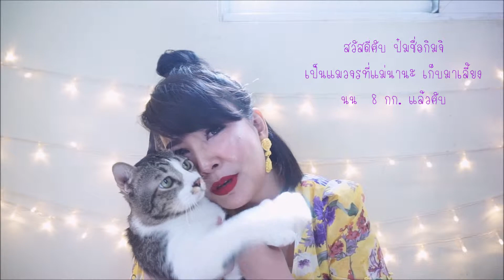ถูก&ดี March - April 2019 l 40 Young Jaew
ถูก&ดี March - April 2019

1.  Mei Linda Quick Eyeliner Super Water Proof Duo / 70.-

2. Cute Press Nonstop Beauty Ombre Blush Sunset Glow / 229.

3.  Mise En Scene Perfect Repair Serum Base Up Essence / 290.-

4.  Mise En Scene Shine Aura (Modern Chic Aura Serum) / 259.-

5.  Laneige Eye Sleeping Mask 5ml / 89.-

My IG : Nana 40 Young Jaew